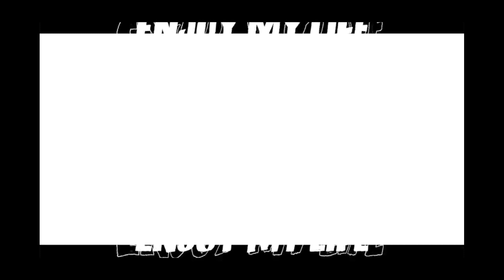Aj tu bawa g Pakistan vs Canada ka Match deka or Kafi axha Laga#viral#trending#shorts#vlog#like#hope